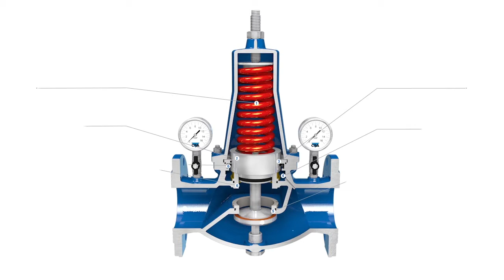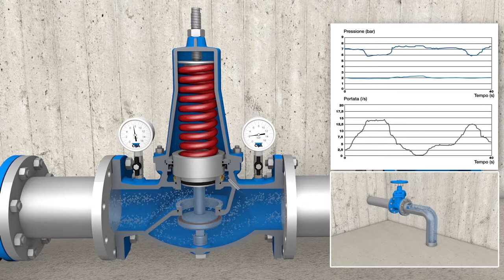CSA VRCD riduttore della pressione di valle ad azione diretta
I riduttori ad azione diretta CSA garantiscono la massima sicurezza e precisione nella regolazione e, grazie alle loro caratteristiche uniche, costituiscono la migliore soluzione per la riduzione e stabilizzazione della pressione. La valvola CSA Mod. VRCD, classe PN 40, riduce e stabilizza la pressione di valle indipendentemente dalle variazioni di portata e di pressione di monte. Può essere utilizzata con acqua, aria e, su richiesta, modificata per applicazioni industriali.